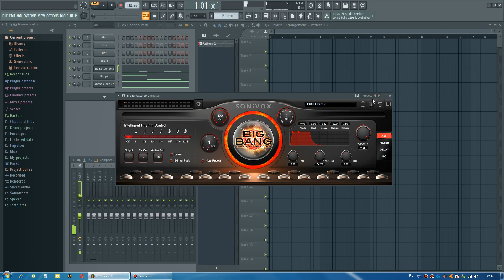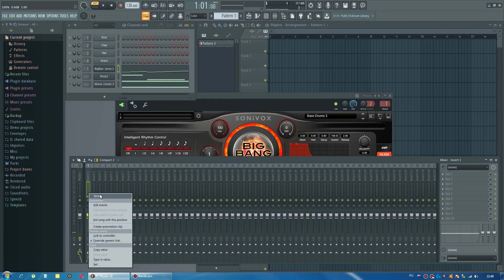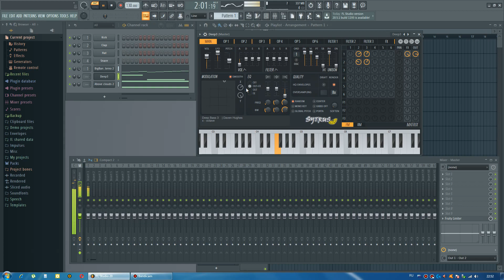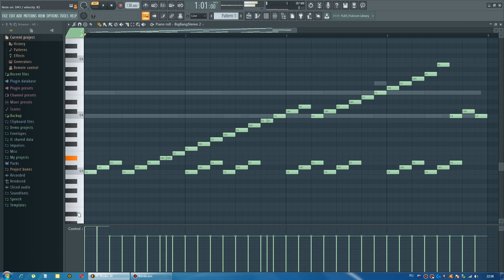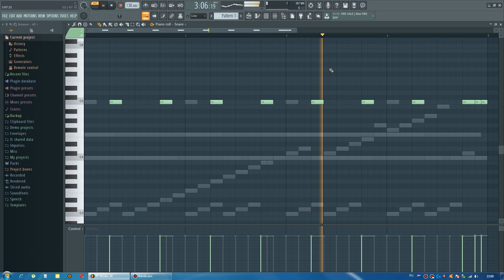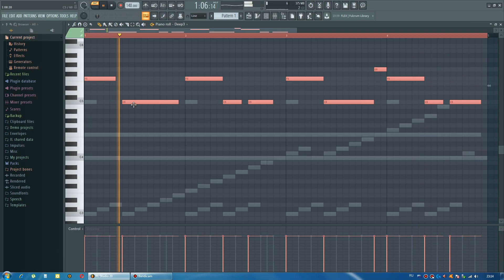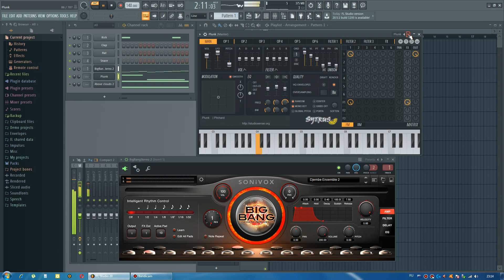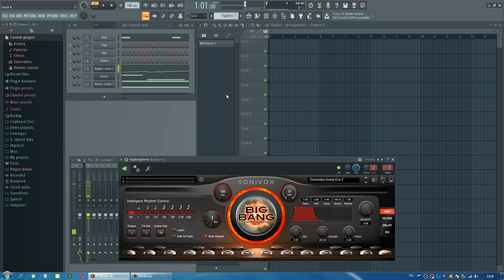SONiVOX - Big Bang Cinematic Percussion [Rompler/Drum-machine][Demo][Only sound]